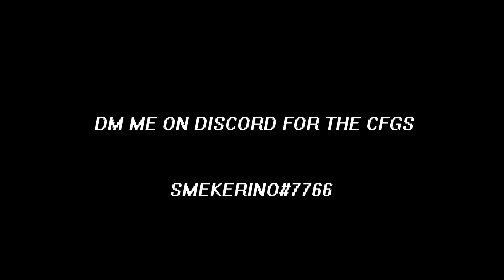Legendware highlights #1 (ft. WetTrace)